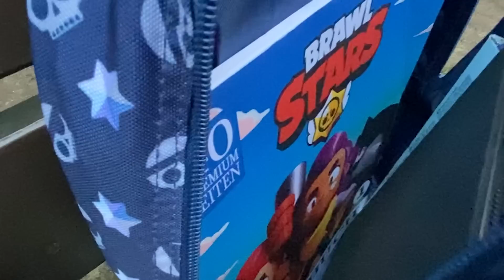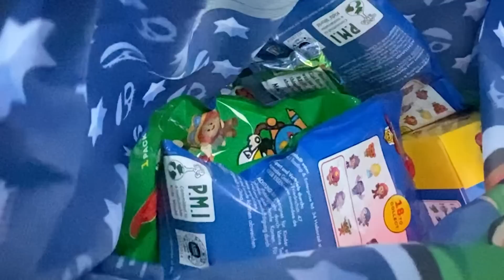Mein kleiner Bruder Max zeigt seine Schule! 😲